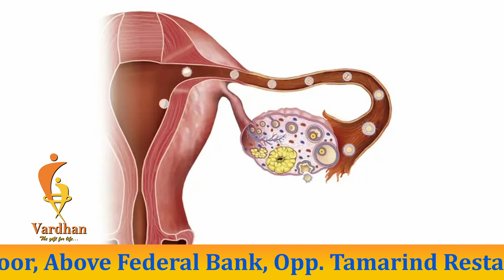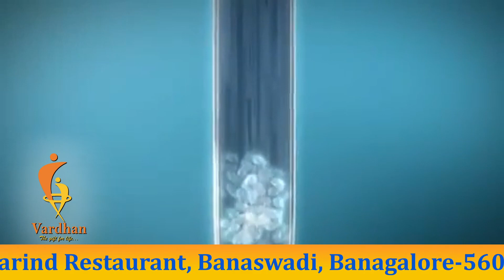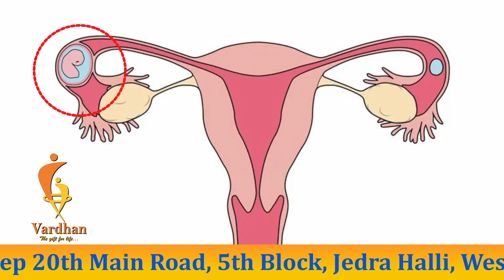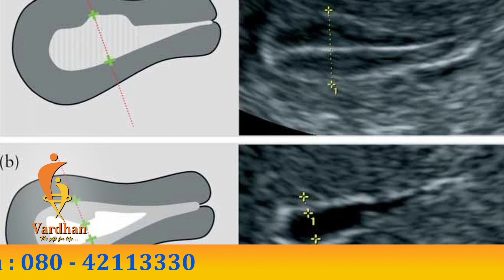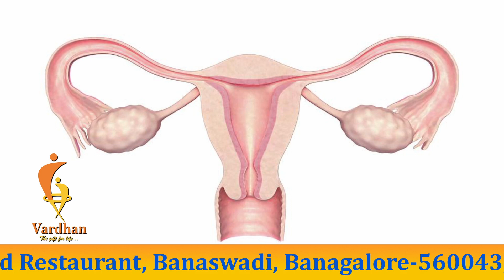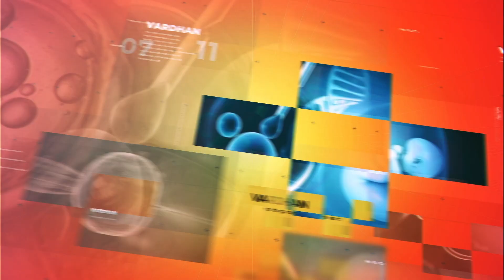IUI procedures | Possible complications during IUI | Endometrial lining | Dr. Vijaykumar P. K.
IUI procedures | Possible complications during IUI | Endometrial lining (explained in English)

Vardhan IVF & Laparoscopy Centre is a one stop solution for all the fertility issues. Vardhan has been providing quality IVF care with internationally comparable services and successes rates. Our core strength lies in our ability to give to our patients comprehensive ART and allied services from basic diagnostic work-up to advances fertility-enhancing endoscopic surgeries and In Vitro Fertilization techniques all under one roof. We boast of a team of competent and skilled doctors and surgeons, well trained nurses and a sensitive and caring staff.

Dr. Vijaykumar P. K.
MBBS, MD (Obg), FNB (Reproductive Medicine), FMAS

1st Branch :
No.13,Banaswadi Main Road,
1st Floor Above Federal Bank,
Opp. Tamarind Restaurant Banaswadi,
Banagalore-560043

2nd Branch :
No. 1032, Sai Deep 20th Main Road,
5th Block, Jedra Halli, West of Chort Road,
Beside Sidvin Hospital Rajajinagar,
Bangalore - 560010